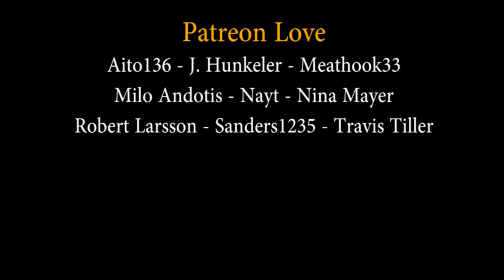Everyone Loves My Tomatoes - Creepypasta